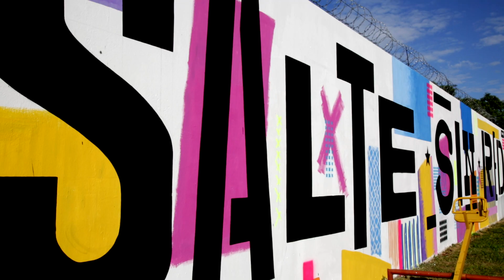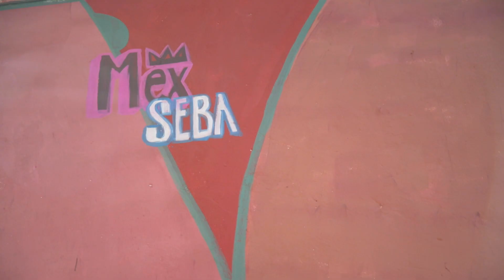DESBORDE CAPÍTULO 7: ARTE URBANO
Desborde es un ciclo audiovisual sobre arte contemporáneo desde la mirada de quienes lo hacen. Desbordar, es derramar, salir del cauce; sobrepasar, abrumar, superar las previsiones o límites.